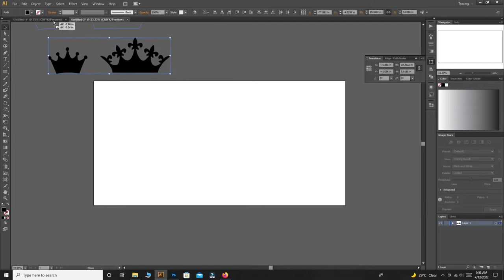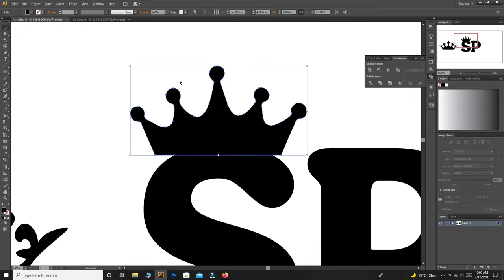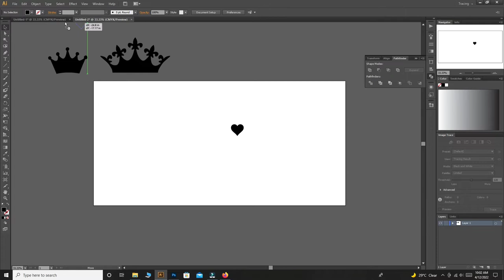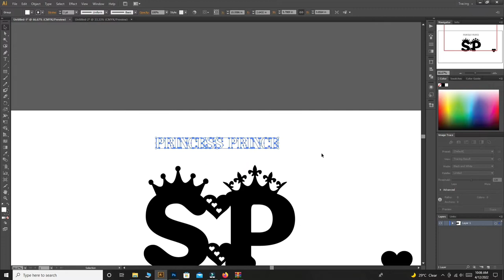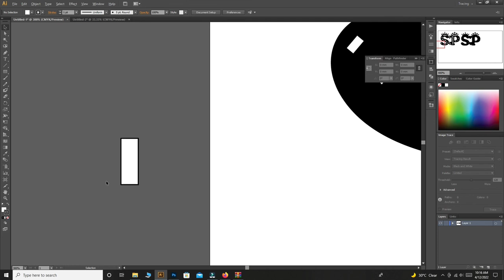How To Design Coustomaized Gift/ Adobe Illustrator 2022